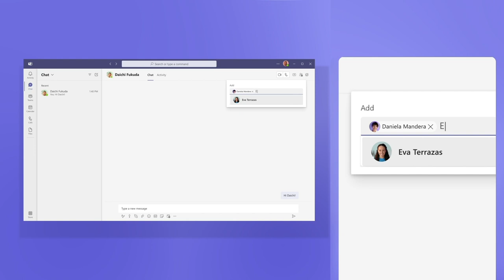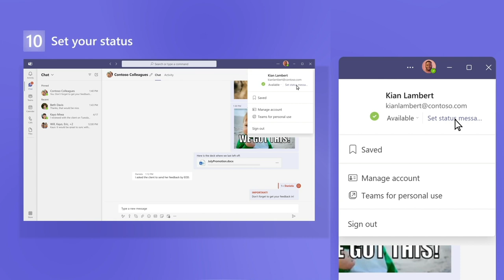Microsoft Teams How to use Chat in Teams